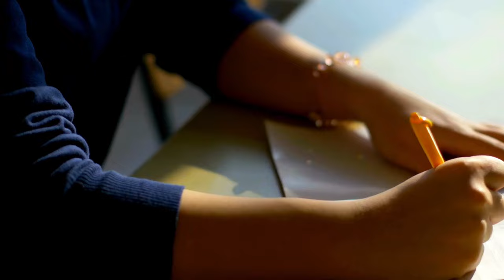GRABAR - CZASOUMILACZ (PROD. THELAKE) VIDEO | MASH-UP JASIN_KTWO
The next track!
Na kanał wrzucam siódmy numer z "Atlas Chmur", gdzie TheLake stworzył następne arcydzieło z tego krążka.

W swoim telefonie posiadamy przeróżne aplikacje w różnych kategoriach.
Ja wymyśliłem "Czasoumilacz" czyli aplikację zwaną życiem.

Zapraszam Cię do odpalenia i zapętlania.
Pozdrawiam!

✔Tekst/Rap: Grabar,
✔Beat: TheLake
✔Mix/Master: Remi
✔Nagrane: Akustika Studio Nagrań
✔Realizacja dzwięku: Remi
✔Video/Mashup: JasinKTWO,
✔Montaz: JasinKTWO